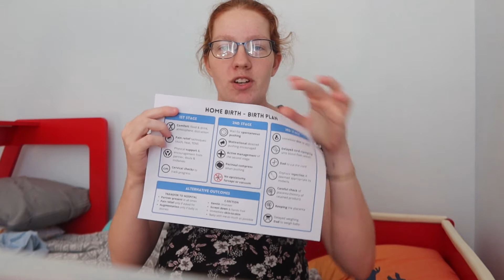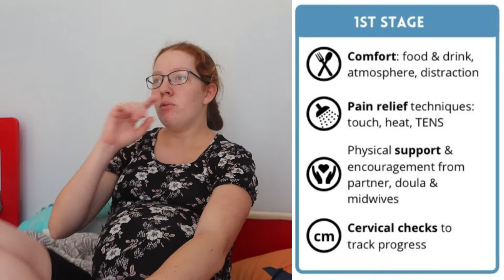My Birth Plan | Home Birth with Baby #2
It's so hard making a birth plan, especially as a first time parent, as how are you meant to know what you want in an experience you've never before been through?! And even second time around, everything could be different, and I'm having such a different birth plan and style that I'm almost thrown back in the dark completely all over again.

I do have ideas and plans, and a whole bunch of reasoning, that I'm going to share so I can look back on it once bub has arrived and know where we veered off the planned path and reflect on how I feel about that, and also know what things I was completely wrong about in including in my plan.

I also want to share it here for anyone else that wants to know! Planning a birth is difficult and often daunting (though exciting). Going through all the possible outcomes can be triggering (I've not included many bad scenarios in this video, it should be mostly smooth with minimal triggers!) and it's hard to think of all the 'what ifs'. So hopefully having been through this once before and now doing it all again, I can shed some insight on what I personally have learnt in the process.

I go over the stages of labour and my plans for each, and why I made those decisions:
First Stage (Dilation):
- Eating and drinking, games, distraction and relaxation techniques
- Pain relief (TENS, combs, breathing exercises, heat packs).
- Role of Support Persons in this stage
- Monitoring and Cervical Checks
Second Stage (Pushing):
- Spontaneous Pushing
- Directed Pushing
- Active Management
- Perineal compress
- No episiotomy, forceps, vacuum
- Role of Midwife
Third Stage (Delivering the Placenta):
- Delayed cord clamping (blood flow ceases or placenta delivered)
- Oxytocin injection
- Placenta check (history of retained product)
- Keeping my placenta
- Delayed weighing and measurements

And then I've also gone over the alternative scenarios for if I get transferred to hospital and/or require a c-section. Things I cover in these scenarios are:
- Support Person
- Pain relief
- Augmentation
- Cesarean
- Time spent in hospital after

My wonderful doula (and best friend - if you're a return viewer you may know her!) did up a print out birth plan for me. She's already done so much for my pregnancy, and I know she'll exceed expectations during and after my birth. She shares information and stories on her Instagram if anyone is interested (or she's got availability as a doula if you're pregnant in Perth!):

Image of Horse with Blinders by PublicDomainPictures from Pixabay